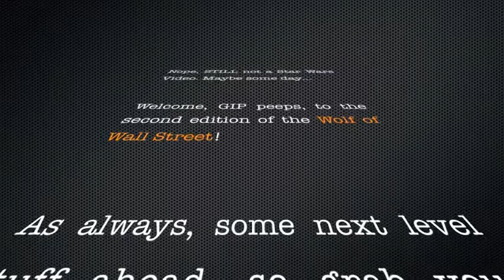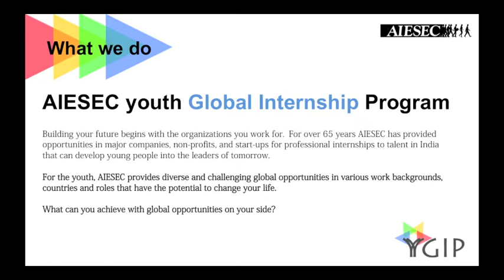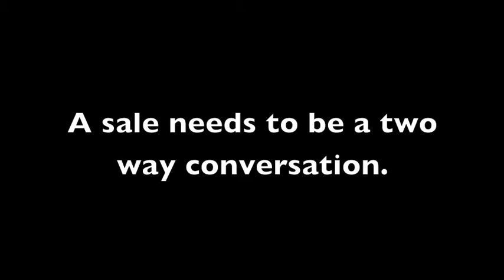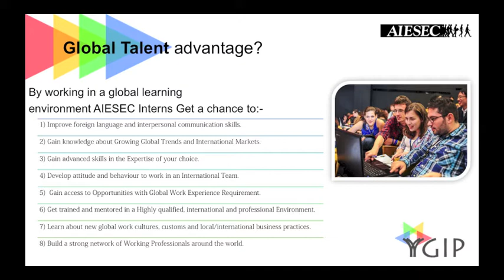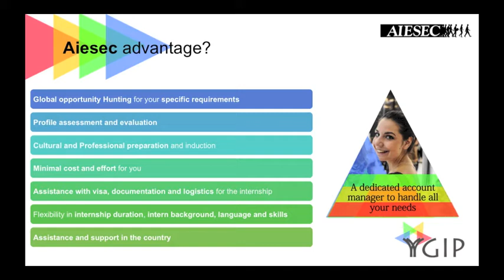The Second Wolf of Wall Street - oGIP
Author - Pratheek
Narrator - Luvieen